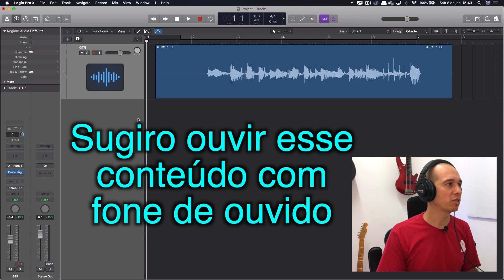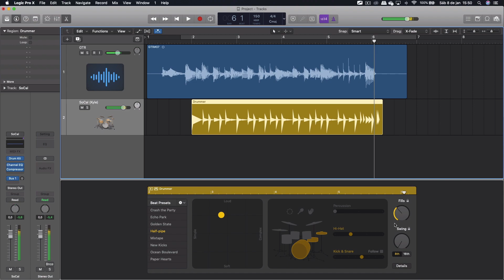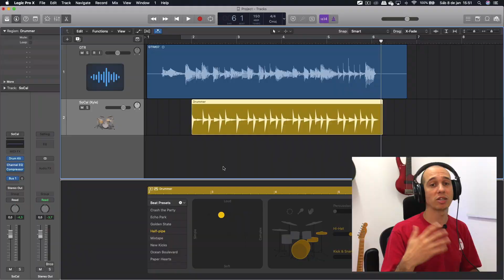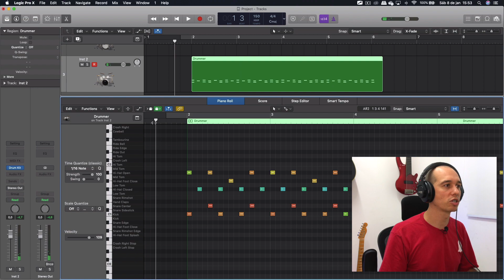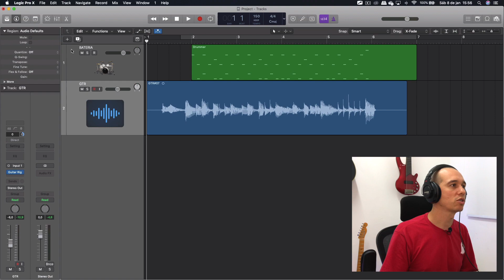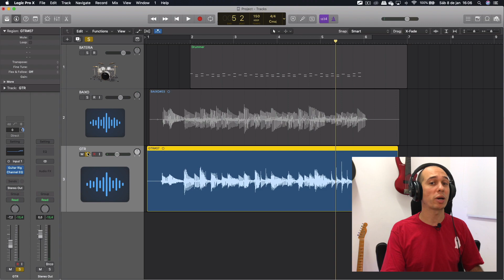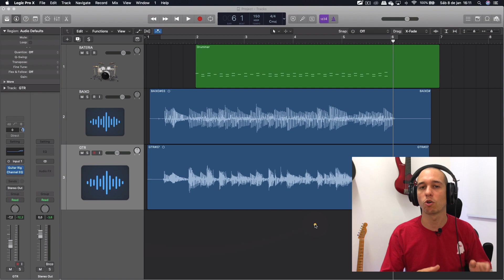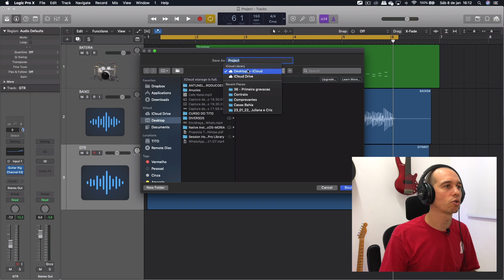Como gravar minha música em casa | Parte 2 - Para iniciantes!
"Quero gravar minha música no home studio da minha casa, mostrar minhas ideias gravadas para a galera da minha banda! Mas quais são os primeiros passos para gravar minha música? Onde devo ir primeiro? Como preparar a DAW? Como usar a interface? Por que o som não sai? Como gravar uma música do zero?"

Foi pensando nas dificuldades de um amigo que surgiu esse conteúdo!
Essa é a parte 2 de como começar a gravar sua própria música. Na parte 1 mostrei todo o processo desde a criação de uma ideia até a preparação da DAW e a gravação da guitarra. Nesta segunda e última parte mostro a gravação da bateria, baixo e toda a finalização até o export final. Também dou dicas do Logic Pro X.

TITO30: válido para produtos de R$ 751 a R$ 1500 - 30,00 de desconto

CAPÍTULOS:

00:00 - Resumo da parte 1
00:54 - Criando a bateria
03:12 - Criando e editando a bateria midi
05:18 - Gravando o baixo
06:00 - Dando um tapa geral na mix
09:50 - Exportando a música pra galera
10:48 - Dicas e considerações finais

EQUIPAMENTOS DO MEU HOME STUDIO:

- Macbook Pro 2014 / intel core i7 / 16Gb Ram / SSD 500Gb
- Microfone: Shure SM57
- Placa de audio: Behringer U-PHORIA UMC204HD
- Fone de ouvido: Shure SRH440
- Monitores de referência: PreSonus E3.5
- Controlador midi: Teclado Yamaha PSR510
- Cabos: Originais dos produtos / paralelos (Santo Angelo)
- Pedestais de microfone: Stagg MIS0822BK
- Nobreak: APC
- Monitor de vídeo: Macbook 15" / Samsung TA550 27" / LG W2243S 21"
- Software de edição de audio: Logic Pro

EQUIPAMENTOS DE VÍDEO:

- Câmera: iphone 8 (App FilmicPro / versão paga)
- Iluminação: Do próprio ambiente, 1 ring light e 1 fita de led RGB colorida
- Áudio: Microfone SM 57 ligado na interface com cabo direto para o celular
- Software de edição: Final Cut Pro

SOBRE O MEU CANAL:

Salve galera! Eu sou o Tito Antunes!
Meu maior objetivo é ajudar pessoas que querem aprender sobre o mundo do áudio em um "Home Studio", mostrar que software de gravação de estúdio não é bicho de 7 cabeças, dicas sobre como gravar e editar suas músicas ou trilhas sonoras para qualquer que seja sua finalidade e o melhor: Tudo isso é possível fazer dentro de casa!

Aqui é o meu cantinho pra ensinar tudo o que aprendi e ainda aprendo sobre o mundo do áudio na prática, desde como captar sua voz ou um instrumento musical, como melhorar suas músicas, equipamentos de gravação de home studio até como editar e masterizar seu som!

Sejam muito bem vindos(as) ao meu canal e espero que divirtam-se assim como eu!